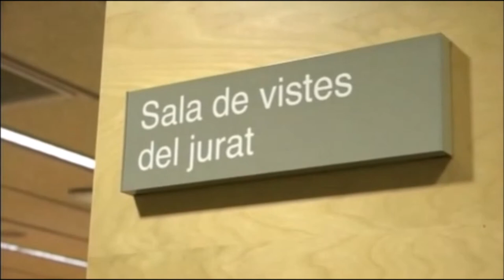Als jutjats de Girona s'hi poden fer judicis per videoconferència.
Declaracions del secretari de Relacions amb l'Administració de Justícia, Joan Abad.

TV Girona- L'informatiu
19 de Juny de 2020